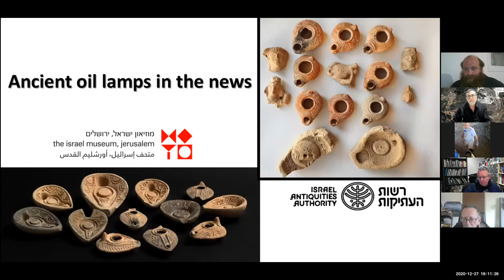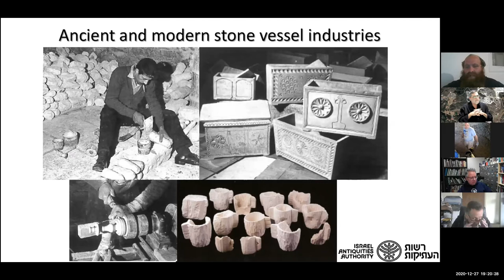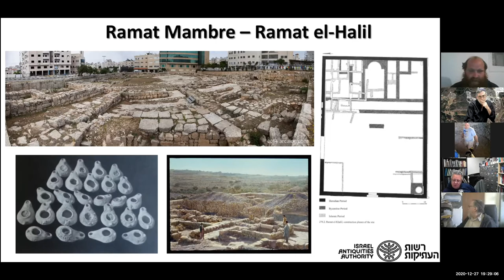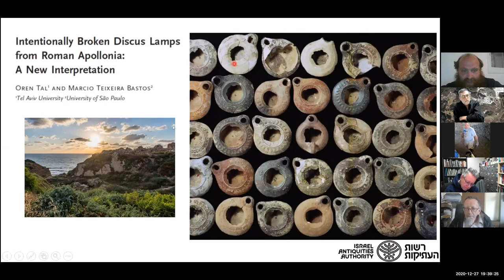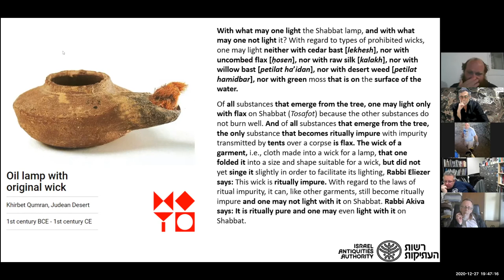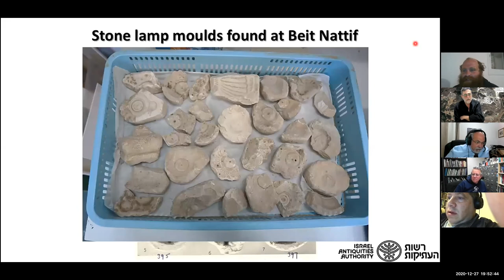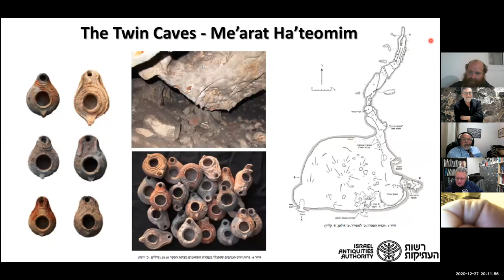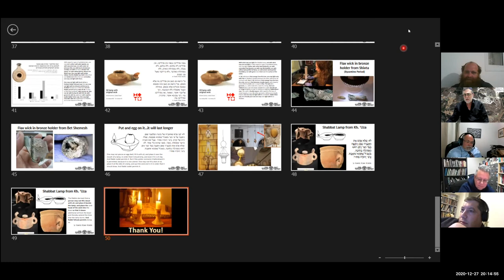TOARCH '20 Online with Benyamin Storchan HD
The pandemic has curtailed Foundation Stone's annual TOARCH program in North America. In this video, we offer an online educational presentation about the ancient lamp production industry in Israel. With archaeologist Benyamin Storchan, we cover the production, utilization and halacha of this fascinating topic.